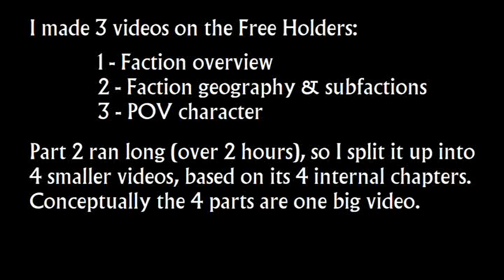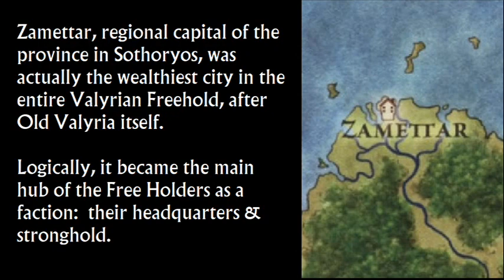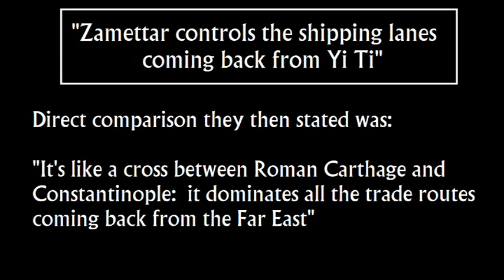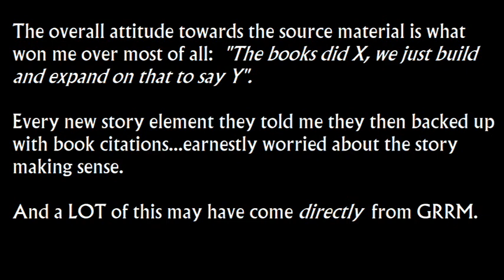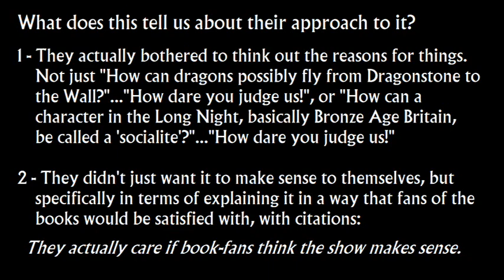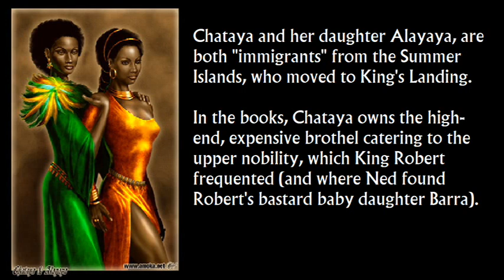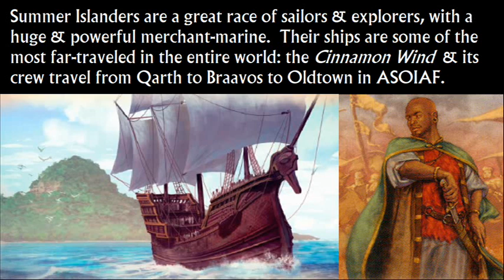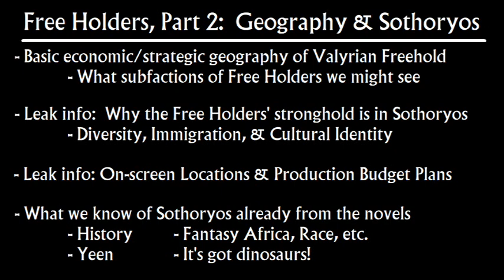Empire of Ash: Free Holders part 2B - Sothoryos leak info (Valyria prequel, Game of Thrones)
This video is about Empire of Ash, the upcoming Doom of Valyria prequel TV series to Game of Thrones.  Who are "the Free Holders"?   The third profile in a three part series of different character/faction profiles.

Part 2 of "The Free Holders" ran long so I split it up into four parts, of which this specific video is Part B.  I go over leak info about what Sothoryos is like, one of the major locations in Empire of Ash.